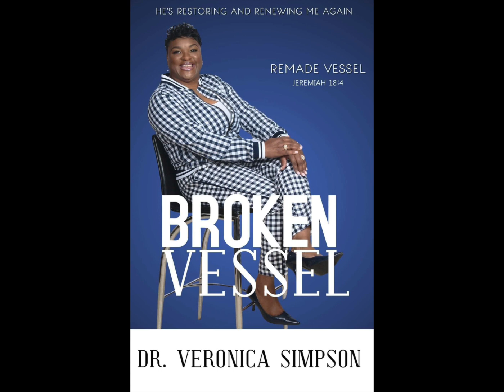OUR WEDDING STORY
OUR WEDDING STORY IS PRESENTED BY WALTER AND HAZEL SIMPSON
CELEBRATING 35 YEARS OF MARRIAGE ALLOWING THE PUBLIC TO HEAR AND WITNESS THIER PERSONAL TESTIMONY.